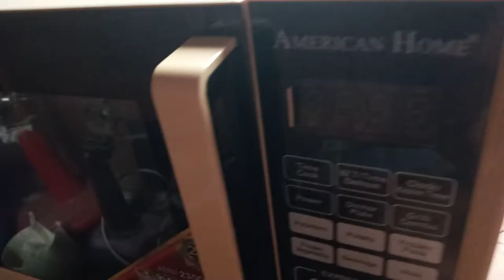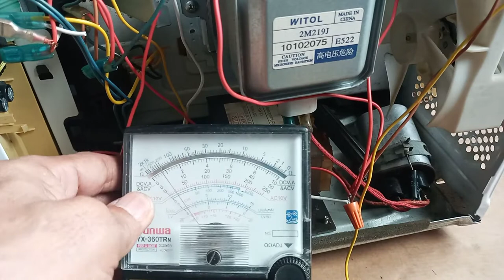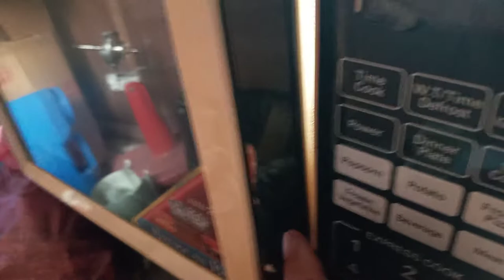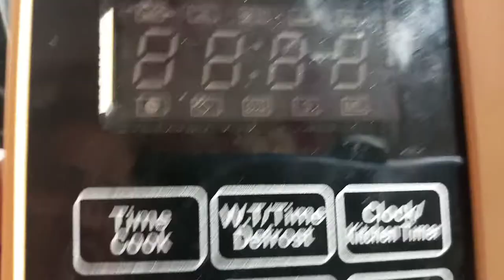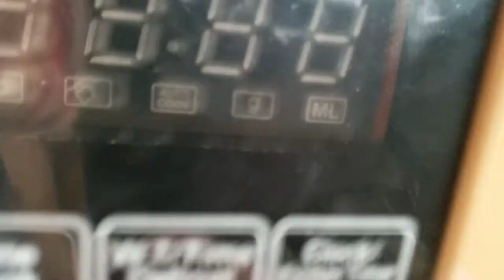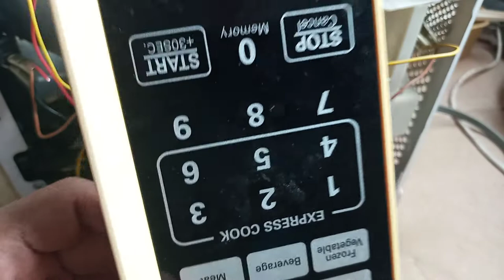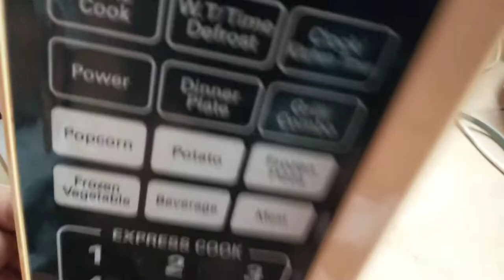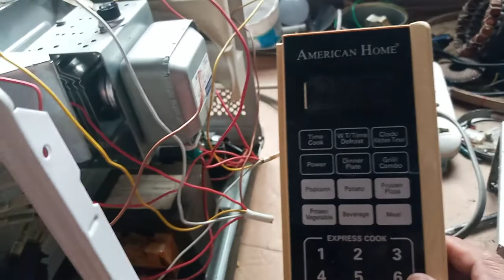VLOG# 22 : Paano gumawa ng sirang mircowave oven?(PART 2)